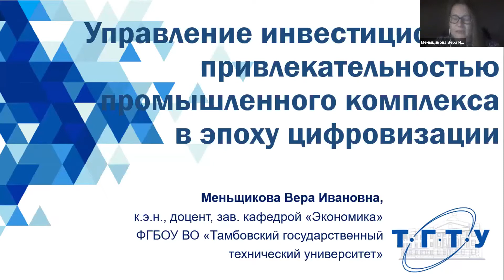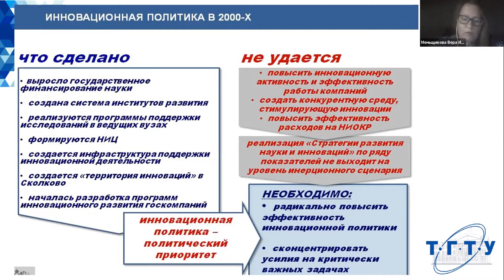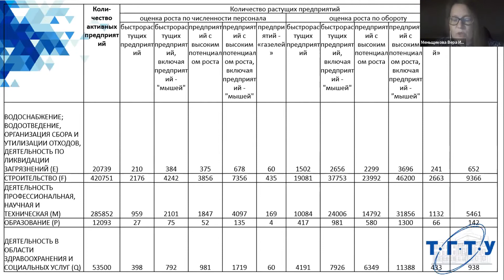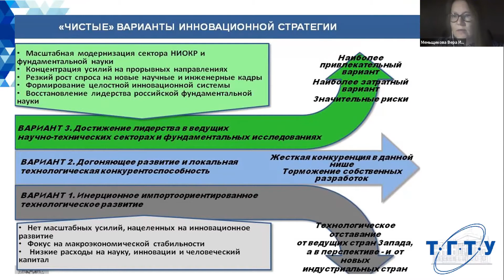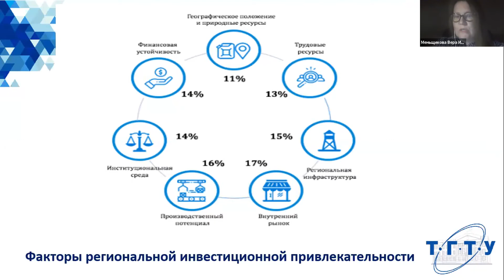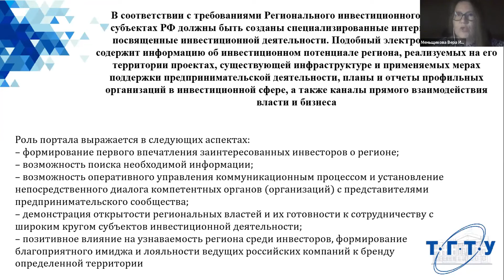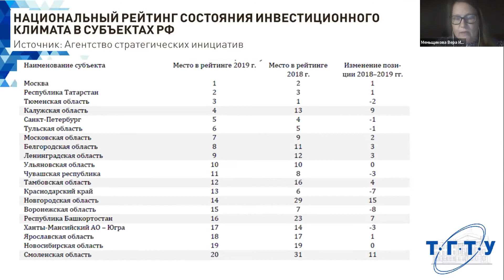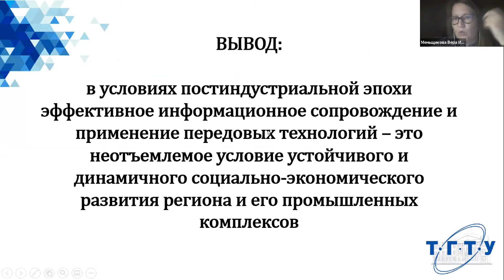Меньщикова В. И. - Управление инвестиционной привлекательностью промышленного комплекса в эпоху...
Меньщикова Вера Ивановна | и.о. заведующего кафедрой «Экономика» Тамбовского государственного технического университета, доцент, к.э.н. | Управление инвестиционной привлекательностью промышленного комплекса в эпоху цифровизации